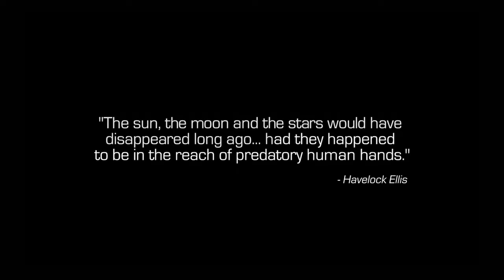Call Of Duty Infinite Warfare Gameplay | Part 1 | Copyright Free Gameplay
Call Of Duty Infinite Warfare gameplay by BIGLLAMA (PC)

Infinite warfare
BIGLLAMA
Call Of Duty Infinite Warfare gameplay by bigllama
Call of duty bigllama
Call Of Duty Infinite Warfare copyright free gameplay
Call Of Duty Infinite Warfare free to use gameplay
Call Of Duty Infinite Warfare pc
no copyright
Call Of Duty Infinite Warfare free to use
copyright free